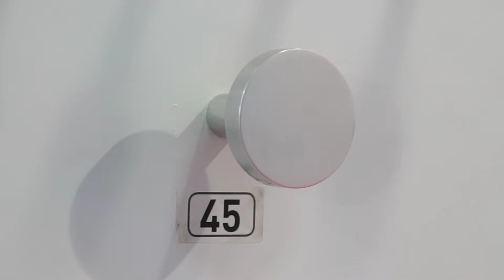HERMANN SCHWERTER Iserlohn M.O.W. 2018